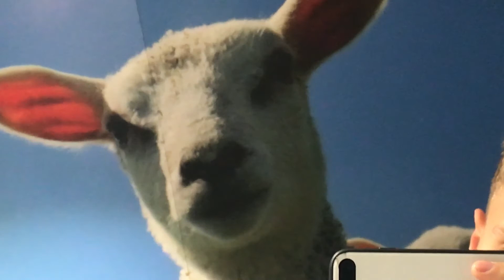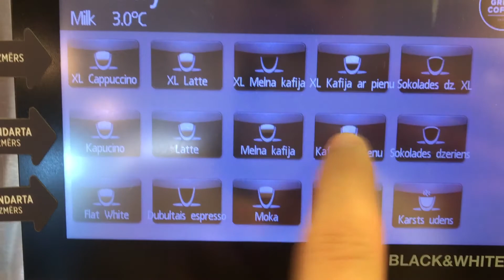PAMETU RĪGU I VOL1. I PALANGA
Paldies, ka noskatījies šo video! Ceru, ka Tev patika!
Šoreiz pametu Rīgu, jo vajadzīgs svaigs gaiss!!